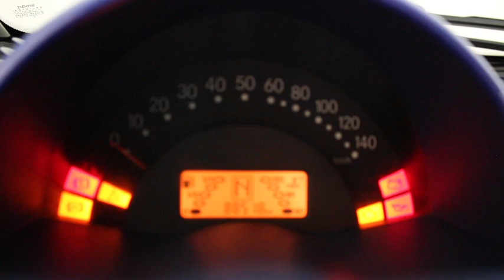Smart Fortwo 0.6 Smart&Passion 54cv Cod. 05